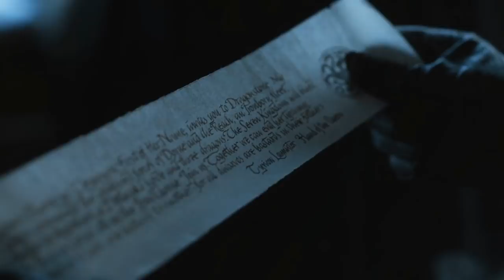Jon Snow | The Northern Fool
(Reuploaded! Sorry, there was something I needed to fix. Thankful to you all for the kind comments on the first upload!)

« WARNING: This video hints at political Jon and Dark!Daenerys. If that's not your cup of tea you might not wanna watch.»

First of all I want to thank Marley aka @lycnna on twitter for the song suggestion. I might have strayed a bit from what she'd hoped but I think this is still on point enough that I can dedicate it to her. Thank you, heda, and I hope you enjoy this!

Second of all, boy, does it feel GOOD to be uploading this! I've been dying to find a way I could incorporate my biggest GOT suspicion in a video, and finally I think I managed to get it out of my chest.

For those who're not sure what I mean (in case I completely failed to convey my message through this project) I don't think Jon's storyline in s7 is as simple as meets the eye. I don't think he's in love with Daenerys and I definitely don't think he intends to give up the Northern Independence for her.

The 'northern fool' and 'just like my father' themes played a bit heavily in this season, and if we are all to believe that despite of all that has happened Jon just went south to be none the smarter than Ned and Robb but just repeat the same mistakes (not knowing how to fucking lie and getting overplayed by Cersei slash falling for a 'foreign' woman and losing his kingdom) then that was the dumbest season ever and we should all be mad that Jon's character was assassinated like that.

However, I don't think that's likely. Kit said Jon becomes kind of a manipulator in season 8 and, well, wanna take a wild guess on who he might be manipulating? hahah. Jon knows, if the white walkers cross the wall they're coming for the North and his family first, he knows they don't really stand a chance, he's seen that all it took for the NK to take down a DRAGON was a single shot...he's desperate. And for those he might argue 'oh but Jon is too honorable for deceit' I'd remind you being a spy was actually his storyline once. He HAS betrayed people and he has betrayed a woman he loved because he put the Night's Watch over her. It's really not far fetched to believe he'd put his Kingdom and his family over Daenerys.

Also their romance was really one-sided and shady on Jon's part anyway. I really don't think the Dany/Stannis x Mance/Jon dynamic going on is positive at all, besides, he DID giver her a death omen and she WAS promised a treason for love.

Anyways, I couldn't possibly fit all the reasons I have to believe Jon's arc this season wasn't just about him being a 'fool' in this video much less in this description so I'll just link some interesting material on the matter:

2. The Northern Fool Fallacy by Katie Majka (winteriscoming article)

I hope you guys enjoy this! I had a lot of fun making it and there's so much further parallels/foreshadowing I wish I would have added...sigh. Anyways, remember it's perfectly fine not to agree with a point of view however it's not fine to be rude or disrespectful. As always, I'm open to debate, not really that keen on insults tho!

FANDOM | Game Of Thrones
CHARACTER | Jon Snow